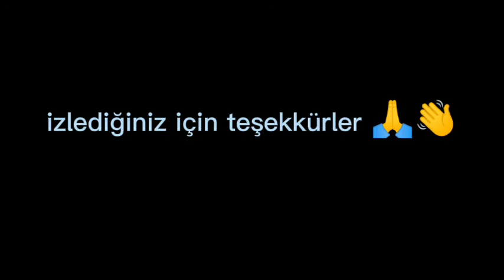ayın yükselişi/the moon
kizil ayın yükselmesi ve yavasca renk değiştirmesi